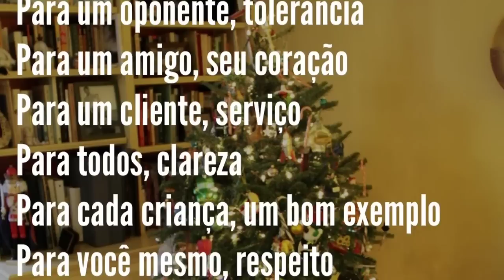VIDA$RICA Faça o Mal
Não é engraçado que no Natal as pessoas são melhores do que de costume? Talvez devessem ser piores no Natal, mas melhores no resto no ano.

"O natal não é um período e nem uma estação, é um estado de espírito'.
- To cherish peace and goodwill, to be plenteous in mercy, is to have the real spirit of Christmas. - Calvin Coolidge

"Do ponto de vista comercial, se o Natal não existisse seria preciso inventá-lo".
- From a commercial point of view, if Christmas did not exist it would be necessary to invent it.
- Katharine Whitehorn citada em "The Columbia dictionary of quotations‎"

Christmas gift suggestions:
To your enemy, forgiveness.
To an opponent, tolerance.
To a friend, your heart.
To a customer, service.
To all, charity.
To every child, a good example.
To yourself, respect.
Oren Arnold

Once again, we come to the Holiday Season, a deeply religious time that each of us observes, in his own way, by going to the mall of his choice.
Dave Barry